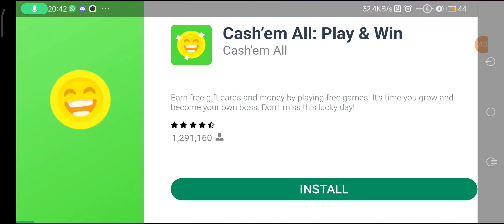Endless Nightmare 5 part 3 finale